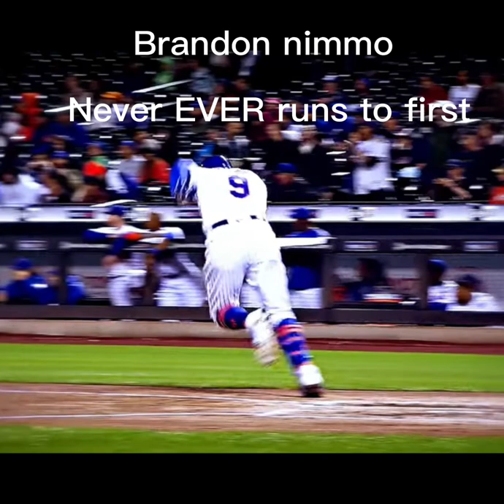Meet the New York Mets